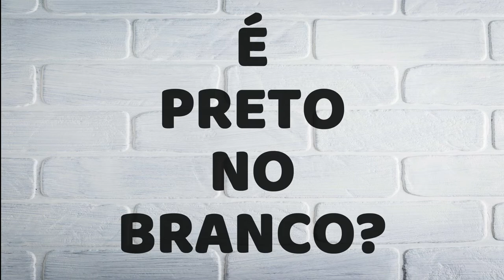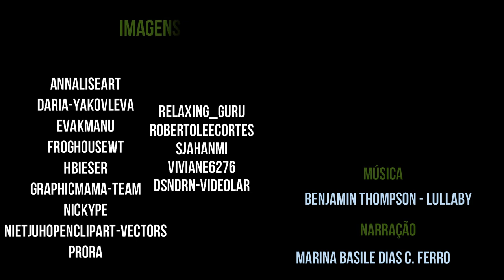Z de Zoológico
Animação apresentando texto com enfoque na letra Z. Indicado para leitura dos anos iniciais do FUND I.